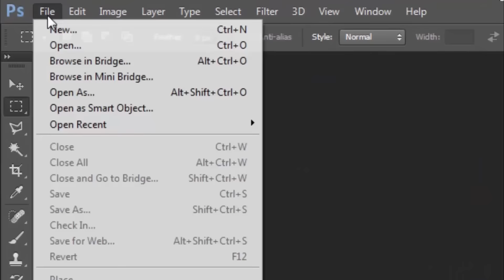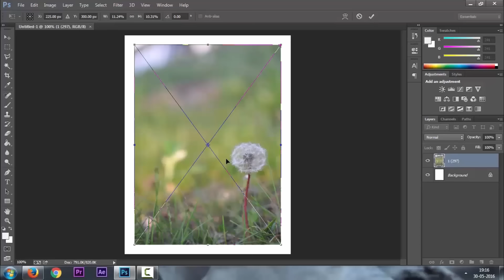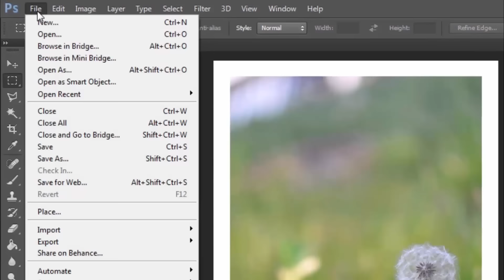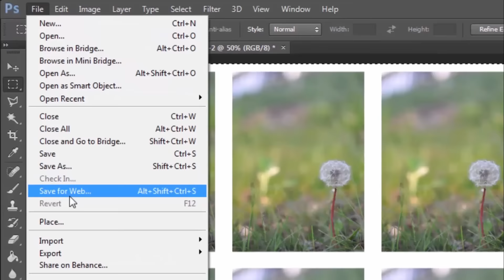Official Shahrukh How To Create Passport size Photo in adobe Photoshop Shortkut action 1 mints hindi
create Passport size Photo in adobe Photoshop 7.0 hindi urdu
passport size photo, photoshop, adobe photoshop7.0,  hindi urdu
How to create a passport size photo in photoshop  hindi urdu
Create Photoshop shortkut action for passport size photo in 6x4 maxi size  hindi urdu
How To Create Passport size Photo in adobe Photoshop  hindi urdu